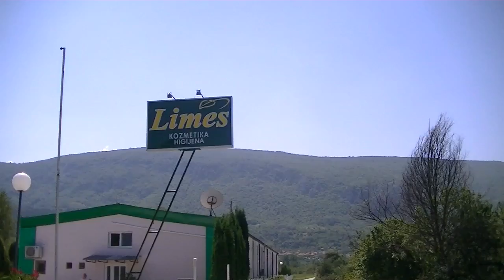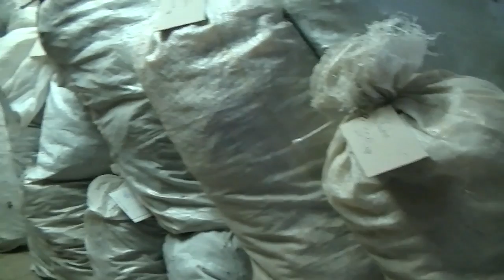Limes proizvodnja 13.08.2014.